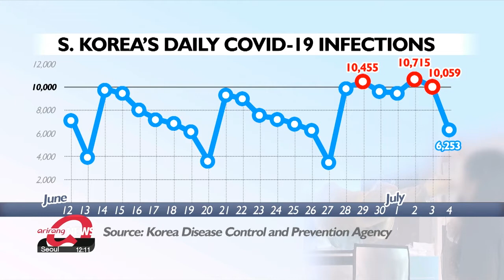S. Korea's concern over COVID-19 resurgence grows as daily cases increase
신규확진 6253명, 전주보다 2830명 늘어... '재유행 우려'

South Korea is seeing a growing number of COVID-19 infections as thecountry posts its highest tally for a Monday in six weeks.
We've even seen a return to five-digit figures in recent days,... with the daily tally for both Saturday and Sunday surpassing 10-thousand.
South Korea is witnessing yet another upward trend in COVID-19 infections.
On Monday, the country reported over 6-thousand 2-hundred new cases.
It's a jump of more than 2-thousand 8-hundred compared to the same day last week and isthe highest Monday figure in six weeks.

Over the weekend,.. the country's daily tally surpassed 10-thousand for two days in a row.
Usually, the figure for this period drops,... as fewer people get tested over the weekend.
But these figures signal a change in the trend.
And with cases increasing,... concerns are mounting over the possibility of another surge.

"The number of infections will increase continuously until winter. Given that the BA.4 or BA.5 strain becomes dominant,... we predict at least 150-thousand to 200-thousand cases will be reported daily. It's possible to see another large-scale infection like we did when the Delta variant was dominant."

The authorities say there are numerous reasons behind the latest surge.

"We believe increased indoor activities and people traveling during summer, waning effectiveness of vaccinations, and new strains of COVID-19,.. are the main causes."

The number of imported cases is also on the rise.
Pundits say this is mainly because more people are traveling across borders with eased travel restrictions.

In preparation for a potential surge this coming fall,.. health authorities are gearing up to closely monitor the country's medical system,.. and ensure there are enough hospital beds for those who need them.

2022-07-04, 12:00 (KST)